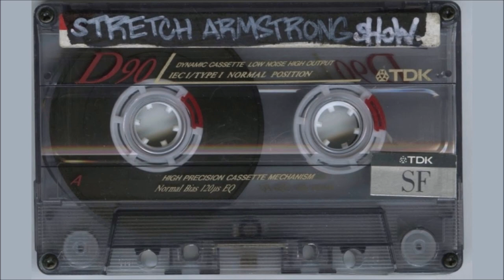Stretch Armstrong & Bobbito Show - 3rd August 1995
Guests : Smooth Da Hustler / Capone N Noreaga